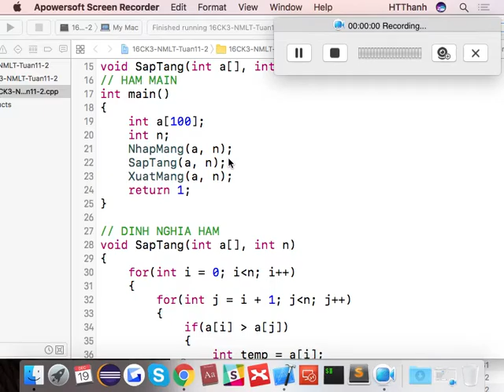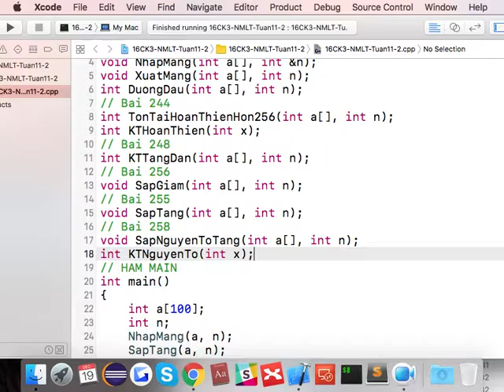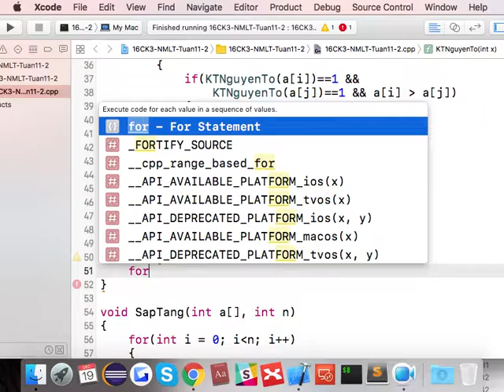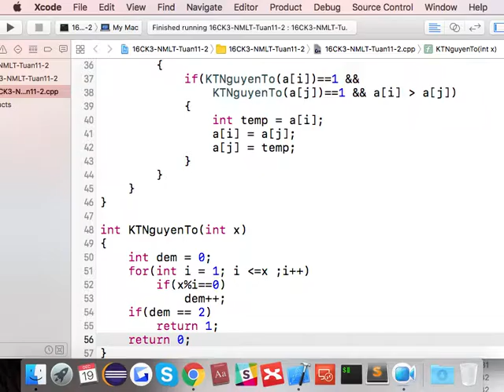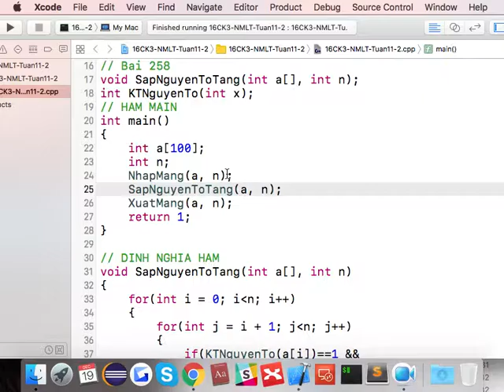16CK3 NMLT Tuan13 Bai258